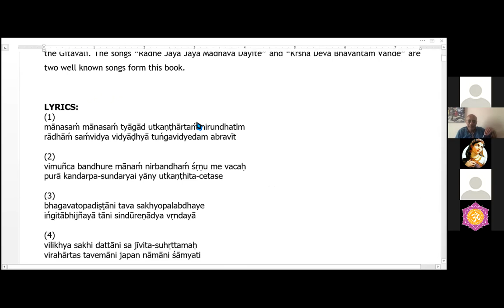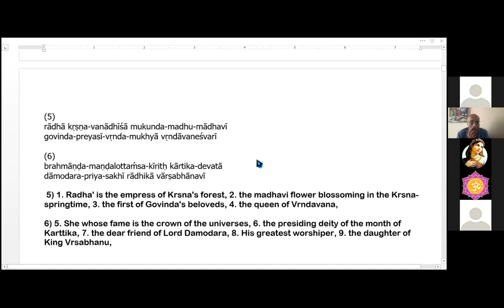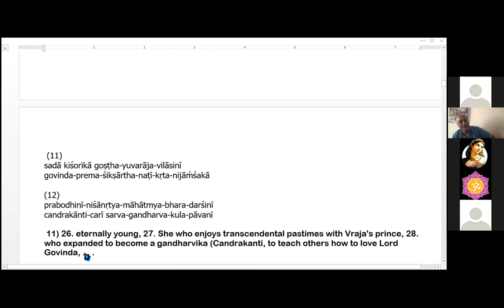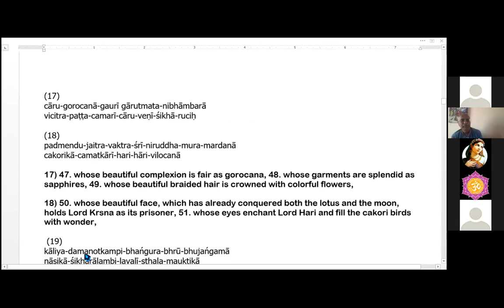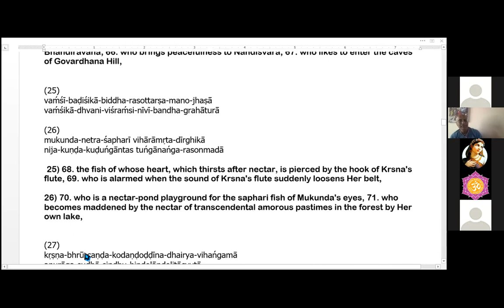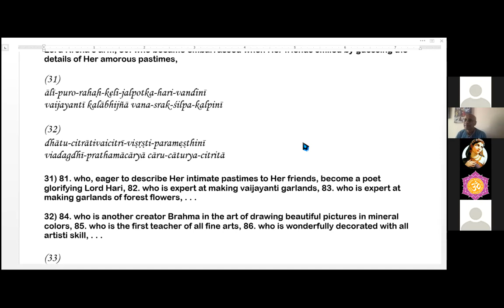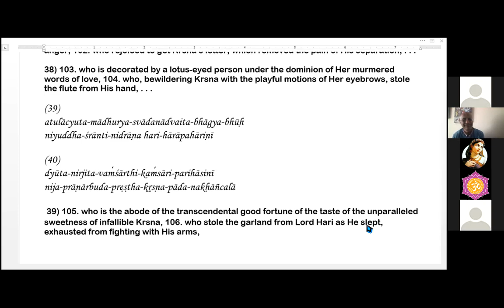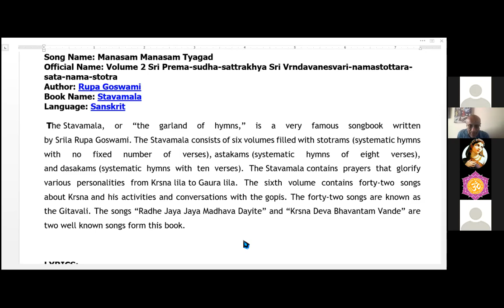LIVE: Manasam Tyagad written by Rupa Goswami in Stavamala sung by Karuna Bhandar Devi (23.09.21)